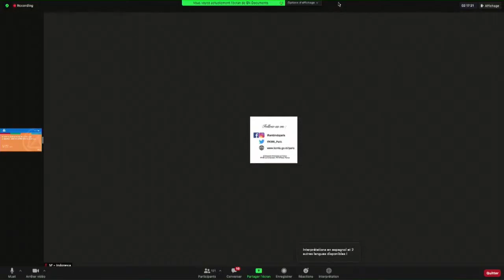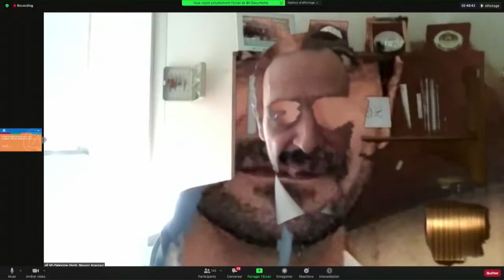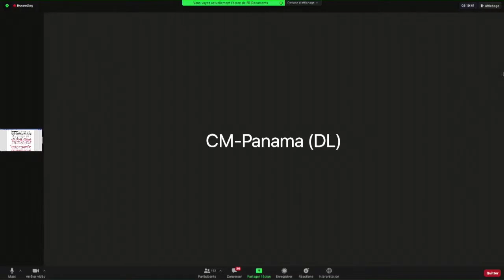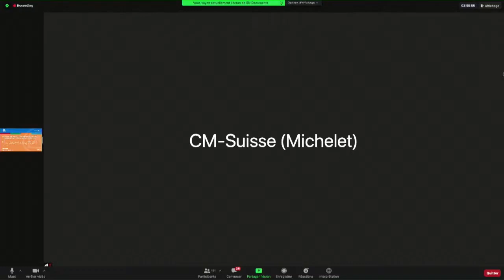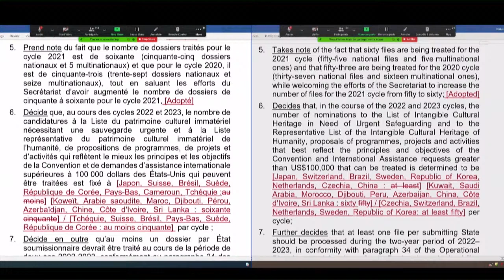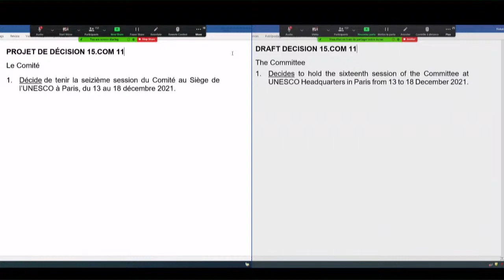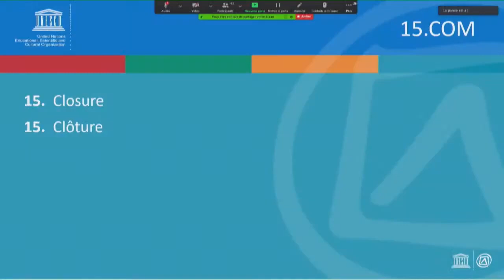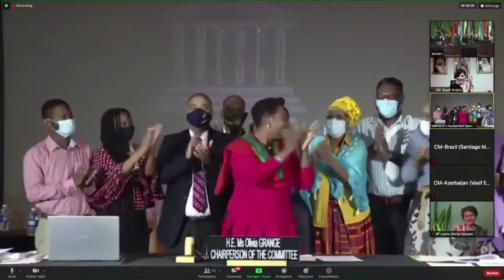15th Session of the Intangible Cultural Heritage Committee 18 12 2020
Webcast of the fifteenth session of the Intergovernmental Committee for the Safeguarding of the Intangible Cultural Heritage (original sound/floor).
Paris, France
14-19 December 2020, 18/12/2020/pm